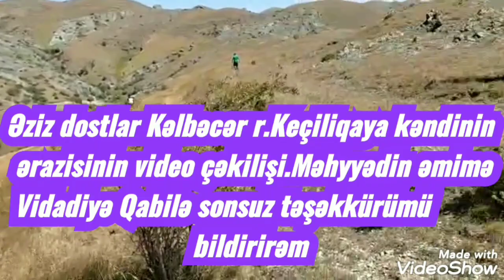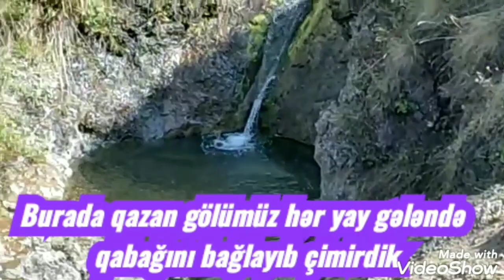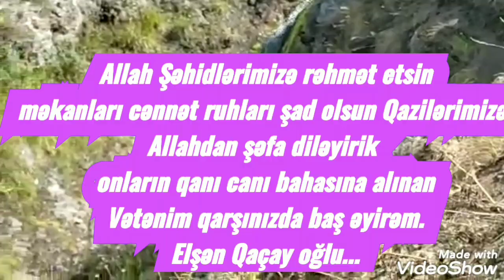Kəlbəcər . Keçiliqaya kəndinin ərazisi 20.08.21